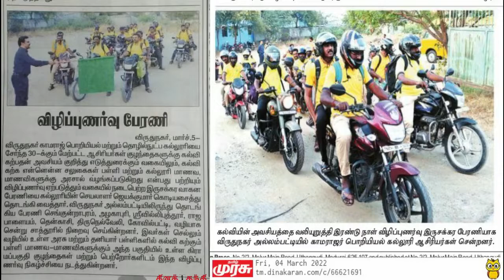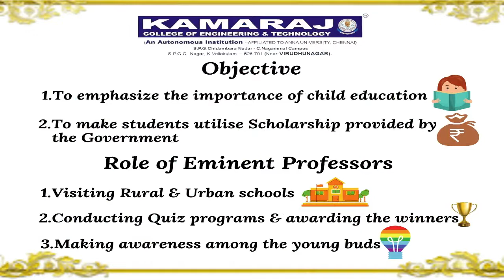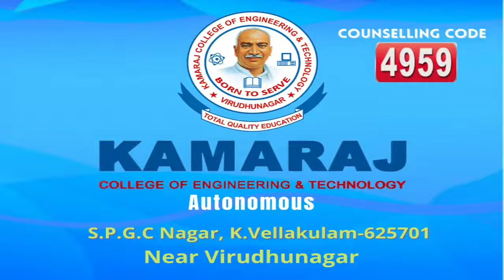Bike Rally on Child Education'22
Kamaraj College of Engineering and Technology organized *A Bike Rally * to make  Awareness on Child Education from 4.3.22 to 5.3.22 (Friday & Saturday). 38 schools  were eagerly visited by  Dr.S.Senthil, Principal and  the faculty members. Though the summer was hot, our eminent professors kept their mind cool and strengthened the young minds to utilize the scholarship schemes provided by Government. Quiz programme was conducted and prizes  were awarded for the winners.